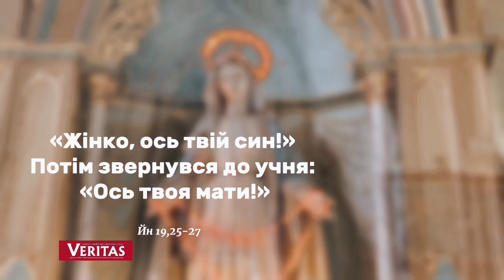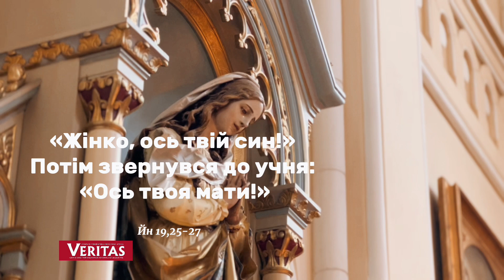29 ТРАВНЯ, ПОНЕДІЛОК ПРЕСВЯТОЇ ДІВИ МАРІЇ, МАТЕРІ ЦЕРКВИ. ЄВАНГЕЛІЄ Йн 19, 25-34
ЄВАНГЕЛІЄ
Йн 19, 25-34
† Читання святого Євангелія від Йоана.
Біля Ісусового хреста стояли Його мати, сестра Його матері, Марія Клеопова, і Марія Магдалина. Побачивши матір і учня, який стояв поряд і якого любив, Ісус промовив до матері: «Жінко, ось твій син!» Потім звернувся до учня: «Ось твоя мати!» І від тієї години взяв її учень до себе. Після цього, знаючи, що все вже завершилося, каже Ісус, аби довершилося Писан- ня: «Прагну!» Стояла повна посудина оцту. Отже, настромивши на тростину губку, намочену в оцті, піднесли до Його уст. Спробувавши оцту, Ісус сказав: «Звершилося!» І схиливши го- лову, віддав духа. Оскі льки була п’ятниця, День Приготування, то юдеї, щоб не залишилися на хресті  тіла в суботу, тому що був великий день тієї суботи, просили Пилата, аби перебили їхні голі нки й забрали. Тож воїни прийшли і перебили голі нки пер- шому й другому, розп’ятому з Ним. Підійшовши же до Ісуса, по- бачили, що Він уже помер, і не стали перебивати Йому голі нок. Але один з воїнів списом проколов Йому бік, і тут же витекли кров та вода.

 Слово Господнє.